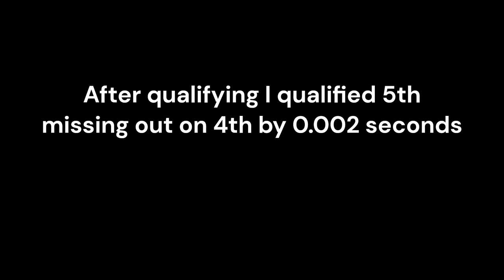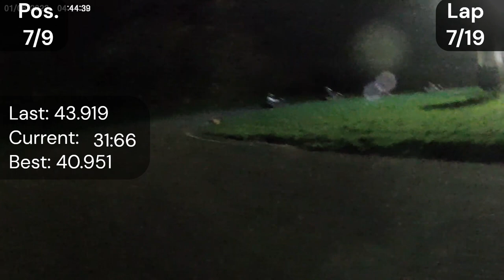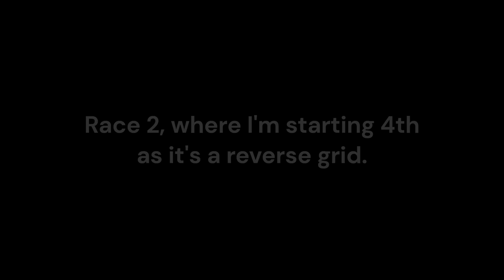2024 Karting Championship - Round 1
Welcome to Round 1 of the 2024 Karting Championship! 🏁 Get ready to witness adrenaline-pumping action as some of the finest karting talents battle it out on the track for supremacy. From thrilling overtakes to nail-biting finishes, this is motorsport at its finest.

0:00 Quali
3:51 Race 1
17:24 Race 2